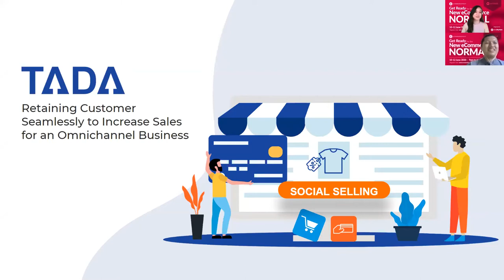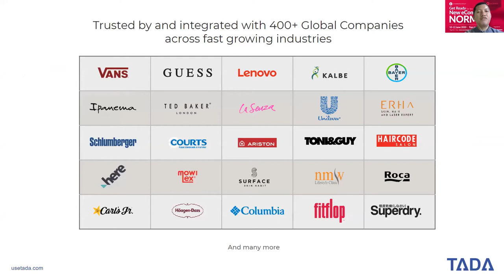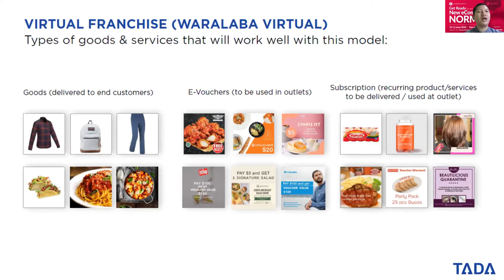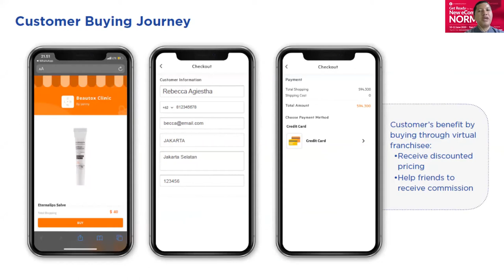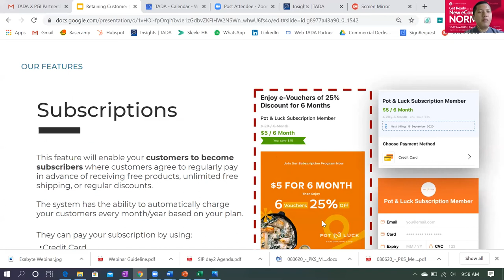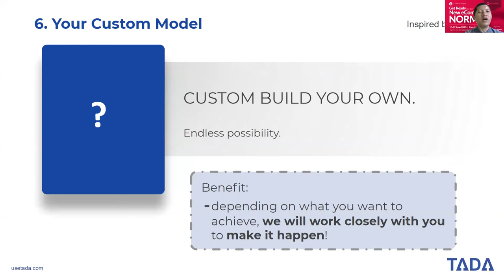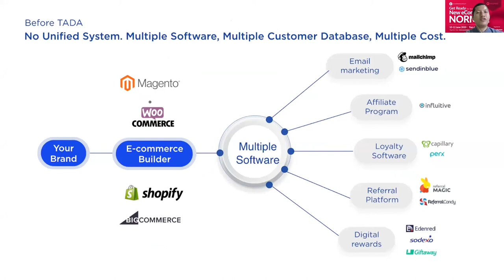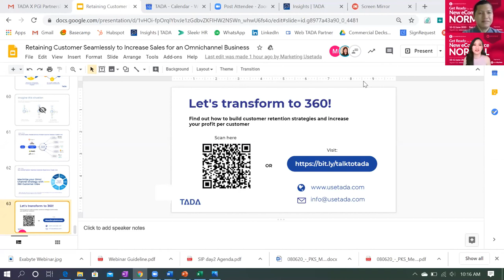Retaining Customer Seamlessly to Increase Sales for an Omnichannel Business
Speaker: Mardiansyah Putra, Head of Growth Consultant & International, TADA

Companies need to identify their customers accurately even when they shop from various different offline/online channels. Customer data and touchpoints are more important than transactional data for developing strategies that affect business outcomes. In this session, you would learn about the importance of collecting data in the omnichannel business to give customers a reason to be loyal, increase retention rate, customer lifetime value and ROI.